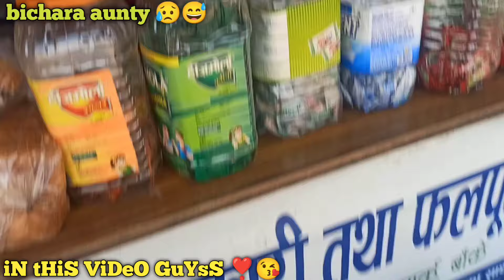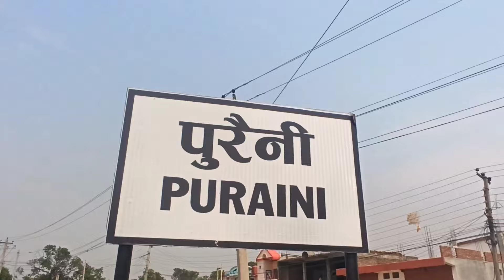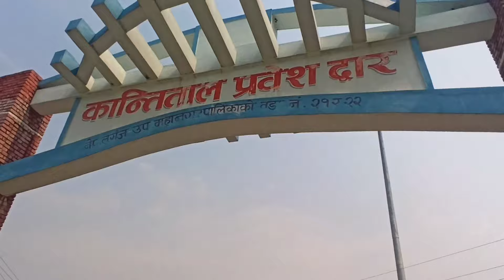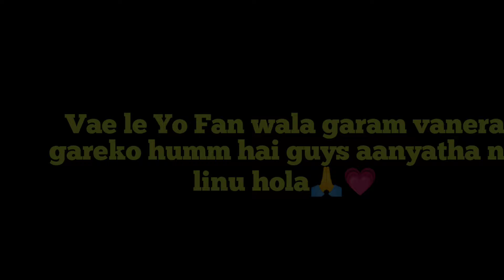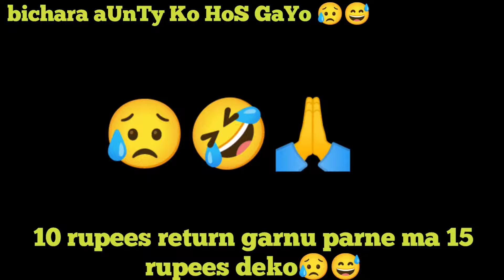"ठाडो" paincha NeXt LeVeL rEaCtiOn 😁😂 "पसल"WaLe || funny 🤣 || shankar thayit